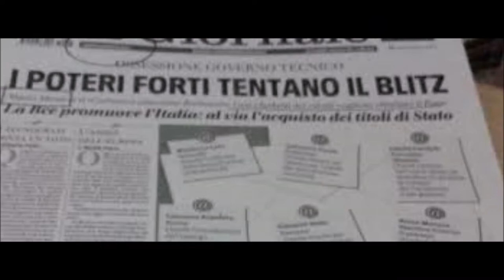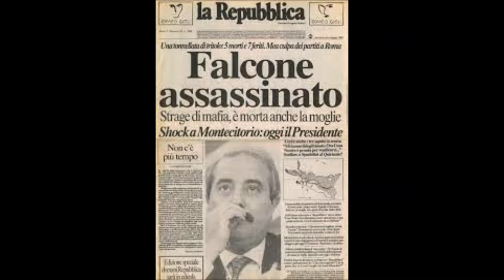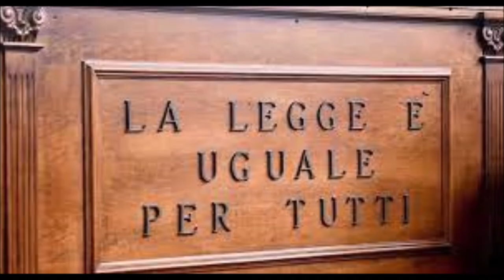GOLPE CONTRO L'ITALIA! 30 ANNI FA L'INFAME ATTACCO A COSSIGA.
CORREVA L'ANNO 1992.
FU IL PEGGIORE NELLA STORIA DELLA REPUBBLICA ITALIANA.
L'ITALIA VENNE MESSA LETTERALMENTE SOTTO SCACCO DA POTERI FORTI DEDITI ALLA SPECULAZIONE FINANZIARIA.
PIU' CHE I LORO OCCHI, POSERO LE LORO VOGLIE SULLA NAZIONE ITALIANA METTENDOLA DI FATTO IN GINOCCHIO.
VENNE INOPINATAMENTE SVALUTATA LA LIRA, FURONO TASSATI I CONTI CORRENTI E RADDOPPIATI I COSTI DI TUTTI I SERVIZI DI CONCESSIONE GOVERNATIVA. FURONO AVVIATE ANCHE LE PRIVATIZZAZIONI, DIETRO LE QUALI SI CELAVA IL DISEGNO DELLO "SVENDITALIA", FINALIZZATO ALL'ACQUISIZIONE, A BASSO COSTO, DEI GIOIELLI DELL'ECONOMIA NAZIONALE.
QUEL MALEDETTO 1992 IN ITALIA CI FU UN VERO E PROPRIO COLPO DI STATO, CHE EBBE COME OBIETTIVO PRIMARIO LA MESSA FUORI GIOCO DEL PRRSIDENTE DELLA REPUBBLICA.
LIQUIDATO IL PICCONATORE COSSIGA, AL SUO POSTO MISERO SCALFARO, ELETTO SUBITO DOPO LA STRAGE DI CAPACI , CHE PORTO' ALLA MORTE DEL GIUDICE FALCONE ED ALL' APPRODO A PALAZZO CHIGI DEL COSIDDETTO DOTTOR SOTTILE, IL TERRIBILE AMATO.
IN TALE CONTESTO AL PORTO DI CIVITAVECCHIA ATTRACCO' IL PANFILO DELLA REGINA ELISABETTA, CHE OSPITO' UN MEETING SULLE GRANDI OFFERTE PER LA SVENDITA DEI GIOELLI ECONOMICI DELL'ITALIA.
UN' OPERAZIONE INFAME, RESA POSSIBILE GRAZIE A CONNIVENZE FRA I COMMITTENTI POTERI OLIGARCHICI E PEZZI DELLE ISTITUZIONI, ANCOR OGGI OPERATIVI, PER COMPLETARE L'OPERAZIONE AVVIATA 30 ANNI FA.

Nel video sono riprodotti brani della canzone di Adriano Celentano "Facciamo finta che sia vero".